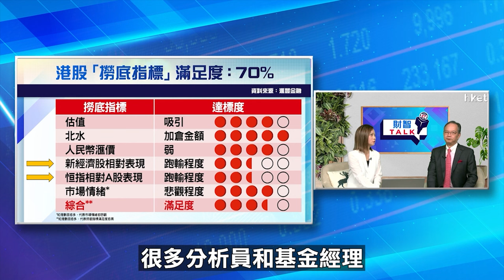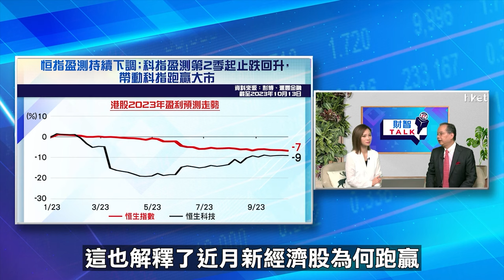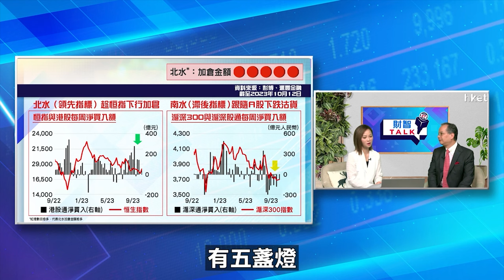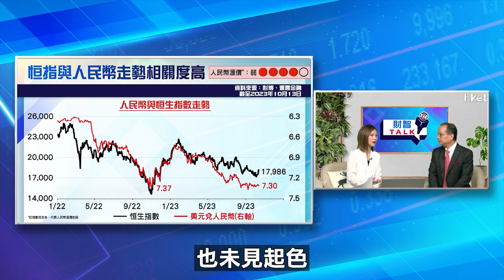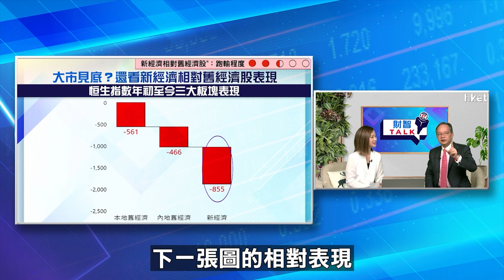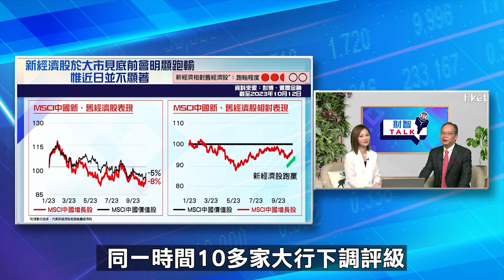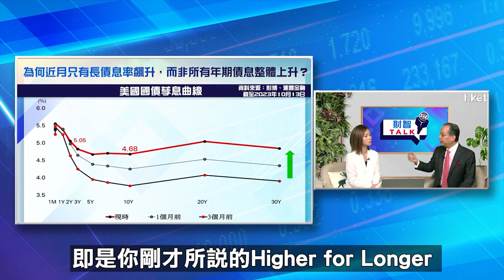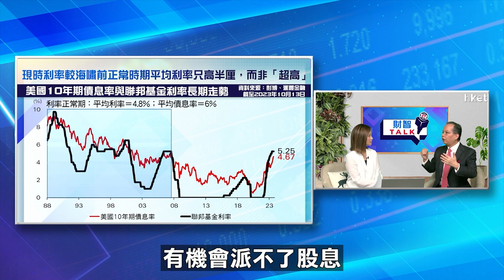【ET財智Talk】港股尋底之旅未完？ 滙豐劉紹文分析6大指標捕捉港股V彈底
中港股市低迷下，港股自今年高位回落逾20%，持續跑輸環球主要股市。內地持續出手救市，繼中央滙金增持4大國有內銀A股後，據報內地最新研究成立「平準基金」，穩定股市信心，規模或達數千億元人民幣。此外，中證監亦宣布收緊A股沽空保證金比例至少80%。踏入第四季市場對中港股市看法轉趨樂觀，究竟中短期港股是否具備反彈條件？「撈底指標」有多高？《ET財智TALK》請來滙豐金融服務亞洲投資策略主管劉紹文（Kenny）就各項影響市場因素，包括債息、估值、人民幣滙價、A股及新經濟股表現、北水資金流，以及情緒指標等逐一分析。